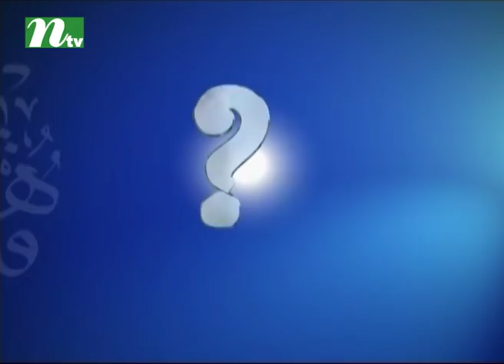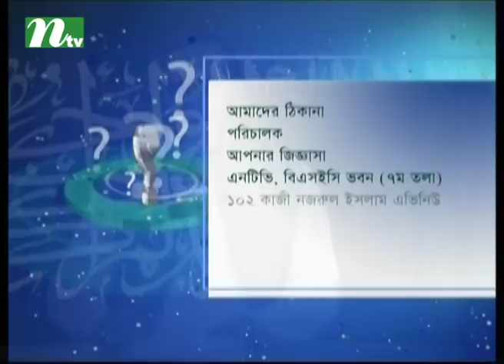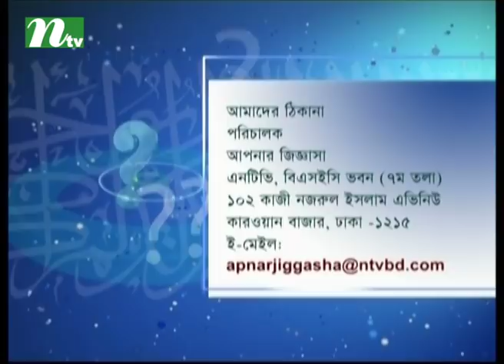Apnar Jiggasa | Episode 2060 | Islamic Talk Show Religious Problems and Solutions